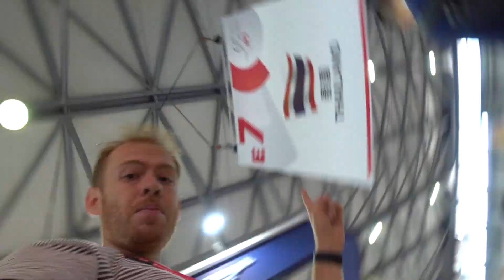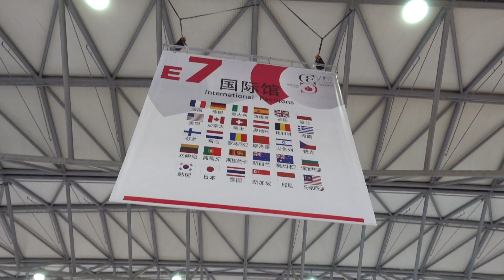Beleza e Cosméticos - A maior feira da China para importação